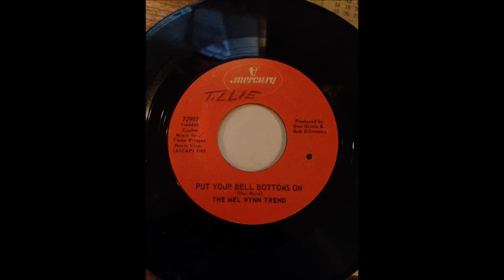Girls Put Your Bell Bottoms On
Mel Wynn Trend